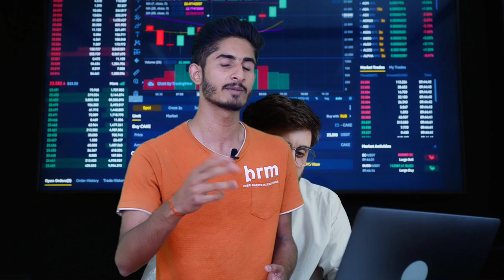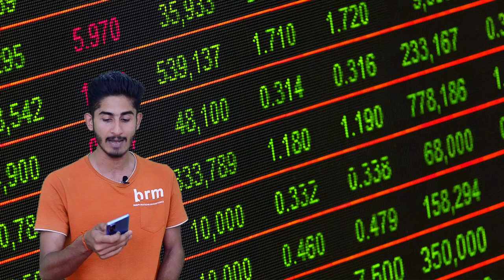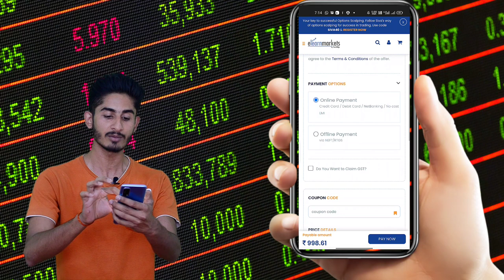Big News | Stock Market for Free | For Beginners | A-Z of Stock Market